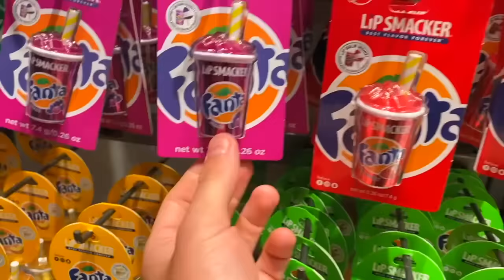PROBAMOS TODAS LAS COCA COLA DEL MUNDO !!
Con mi hermana Malena probamos todas las coca-cola del mundo 🥤🌎